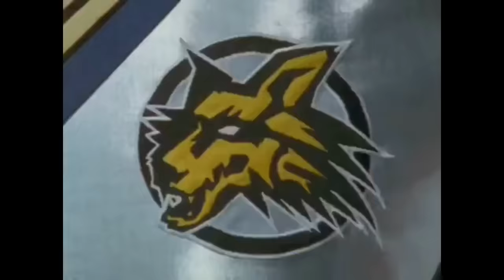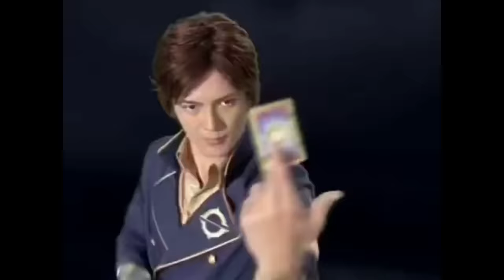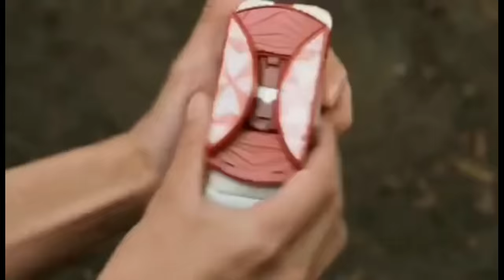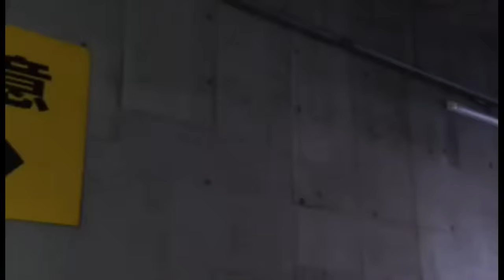Sixth Rangers in Super Sentai (Dragon Ranger - Spider Kumonos)